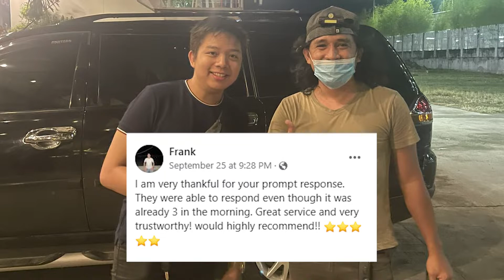WE COULDN'T FIND AN OPEN VULCANIZING SHOP AT 3:00 AM TO FIX THIS MONTERO TIRE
Successfully rescued this Mitsubishi Montero.
They have a flat tire problem, and we can't find a vulcanizing shop to repair their tires at 3:00 am.
So, we have to do a quick tire fix so that the customer can go home.

One satisfied client who can safely go home.
Thank you for the trust!

Got your vehicle stuck?
🚨 We do vehicle recovery & rescue
We cover off-road and remote areas rescue 24/7
(Conditions apply)
We also do:
🚨 Roadside Assistance
💪 Battery Jump Start
💪 Flat Tire Change
💪 Flat Tire Quick Fix
💪 Fuel Delivery
🚨 Towing